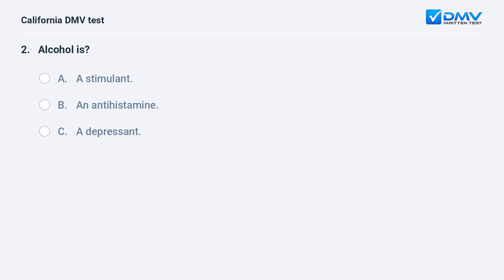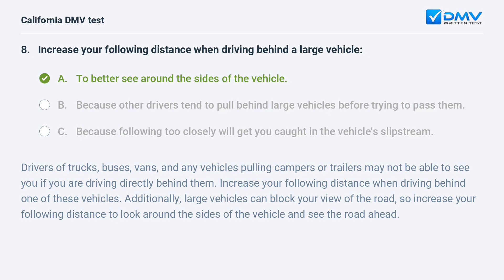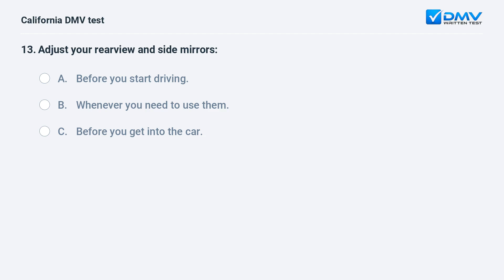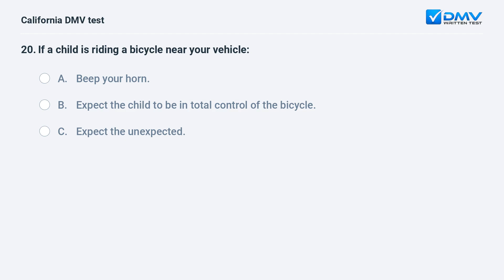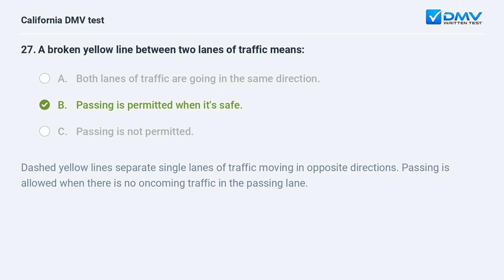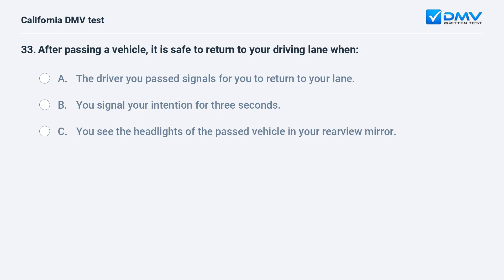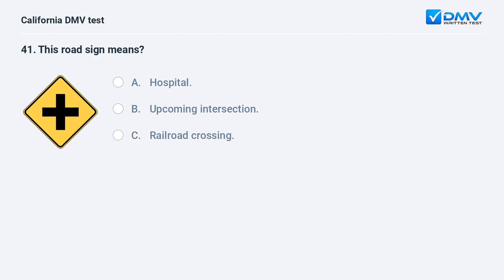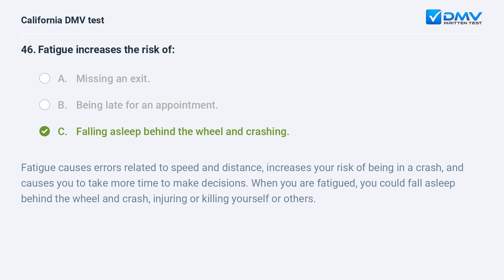2024 California DMV Written Test #4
Ace your 2024 California DMV Written Test On your First Try. 100% Free. 99% Success Rate. Practice Now! Real Drivers Test Questions & Answers from your local DMV.

Introduction: 00:00
Question 1:  00:06
Question 2:  00:42
Question 3:  01:05
Question 4:  01:36
Question 5:  02:23
Question 6:  03:05
Question 7:  03:52
Question 8:  04:33
Question 9:  05:26
Question 10:  06:06
Question 11:  06:37
Question 12:  07:18
Question 13:  07:55
Question 14:  08:35
Question 15:  09:19
Question 16:  09:35
Question 17:  10:19
Question 18:  10:46
Question 19:  11:19
Question 20:  12:02
Question 21:  12:19
Question 22:  12:58
Question 23:  13:35
Question 24:  13:59
Question 25:  14:43
Question 26:  15:20
Question 27:  15:54
Question 28:  16:30
Question 29:  17:24
Question 30:  17:56
Question 31:  18:31
Question 32:  19:10
Question 33:  19:52
Question 34:  20:14
Question 35:  20:50
Question 36:  21:27
Question 37:  22:05
Question 38:  22:43
Question 39:  23:31
Question 40:  23:43
Question 41:  24:15
Question 42:  24:49
Question 43:  25:25
Question 44:  26:12
Question 45:  27:01
Question 46:  27:38